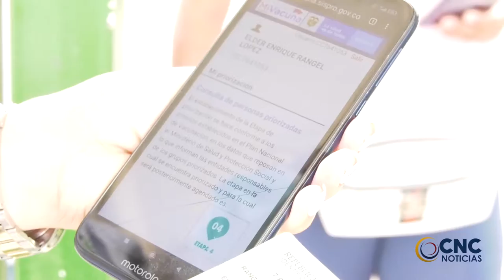EN AGUSTÍN CODAZZI INICIÓ APLICACIÓN DE LA VACUNA DE JANSSEN CONTRA EL COVID 19